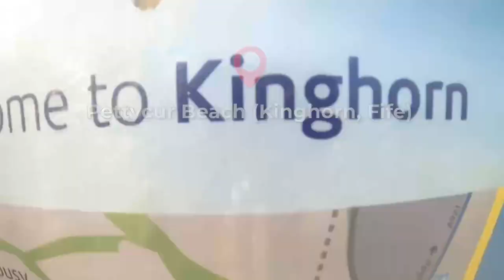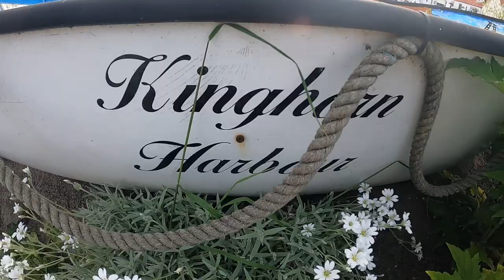Girl Cycling Vlog | Explore Scotland Car-free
I’ve been living in Scotland for over 3 months and I want to share with you how I explored without having a car. Having a bike can be practical since the coastal paths are very friendly as you’ll see on this video. We cycled from Burntisland to Kinghorn and Kirkcaldy. You’ll get to see the scenic views of the sea and how the paths are like -some of them can be rocky but still do-able for beginners.

Oxytocin is the “love hormone”. And my name is Roxy! So Roxytocin 😄 I created this channel to give you warm fuzzy feelings and positive memories ⛺️🧡

Title: Acoustic Guitar Background Music
Artist: JOONPOP
Genre and Mood: Acoustic Guitar / New Age / Pop